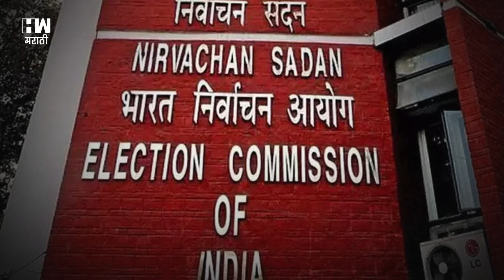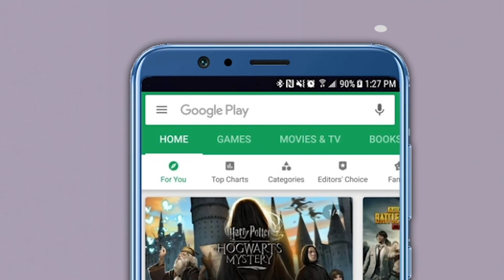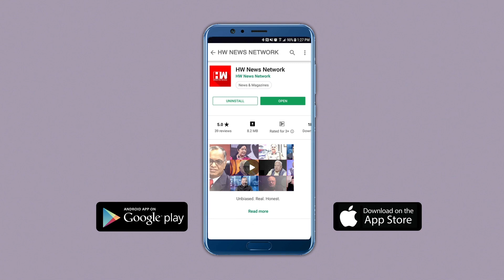ठाकरे गटाने आयोगासमोर केला 'हा'दावा, पक्षाचा चिन्हाचा काय होणार? Eknath Shinde | Uddhav Thackeray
महाराष्ट्रात शिवसेनेतल्या बंडामुळे सगळीच राजकीय समीकरणं बिघडलेली आहे. शिवसेना पक्ष  कोणाचा ? पक्षाचा चिन्ह कोणाचा याबतात सुरू असलेला ठाकरे आणि  शिंदे गटातील वाद केंद्रीय निवडणूक आयोगाकडे येऊन ठेपला आहे. ठाकरे आणि शिंदे गटाने पक्षावर आणि पक्षाच्या चिन्हवर दावा केल्यानंतर निवडणूक आयोग अॅक्शन मोडमध्ये आल्याच पाहायला मिळत आहे. शिवसेनेच्या निवडणूक चिन्हासंदर्भात ठाकरे आणि शिंदे गटाने सादर केलेल्या कागदपत्रांबाबत निवडणूक आयोगाचे मध्यरात्रीपर्यंत काम सुरू होते.